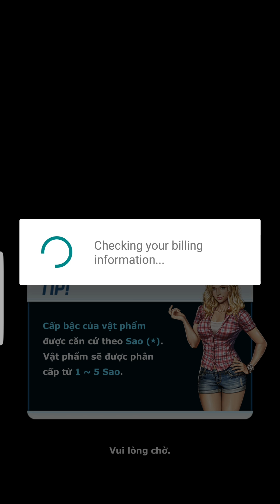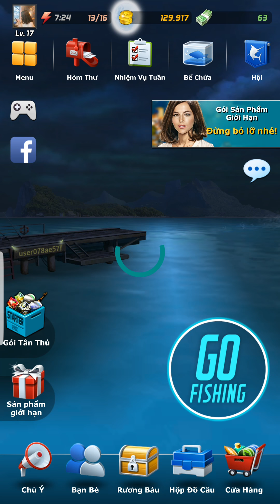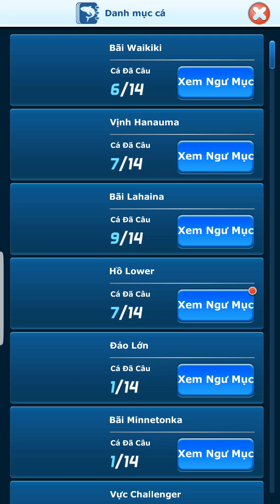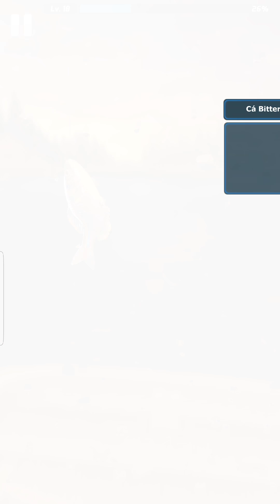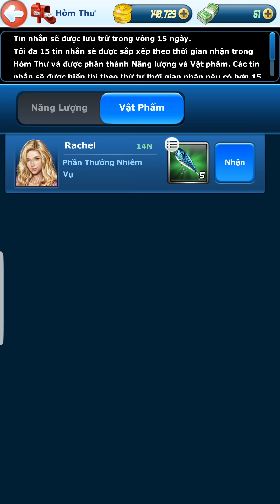Ace Fishing #6: Câu cá trong Hội, toàn quái vật to đùng 5 sao nhiều vàng :))